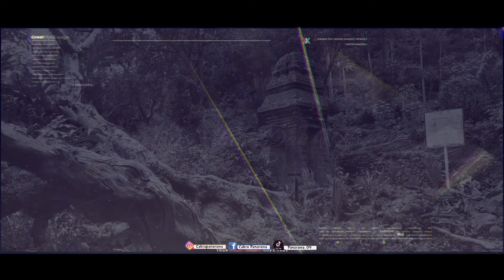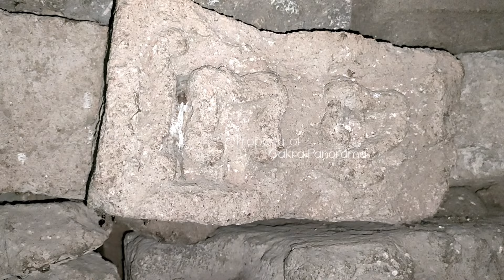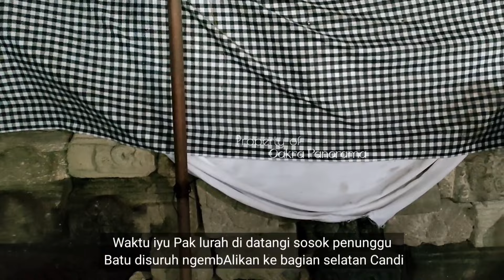Warga Jatim Heboh !! Ditemukan Candi Megah Peninggalan Kerajaan Kuno, Saat Mencari Harta Karun😱